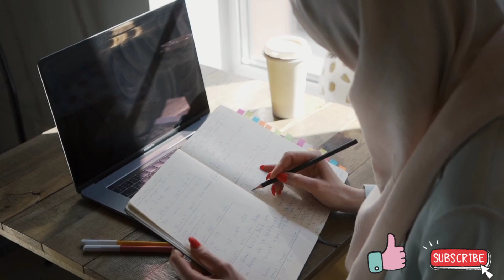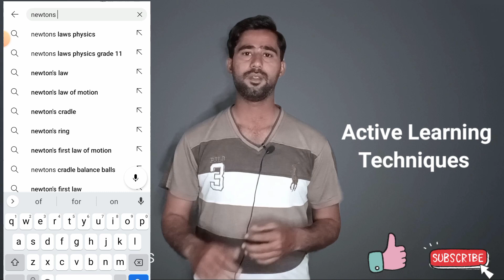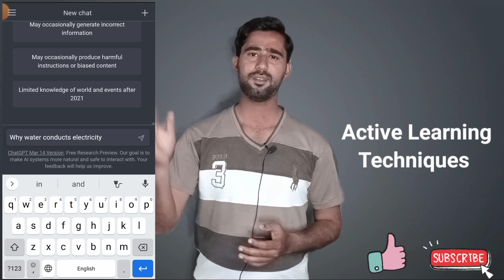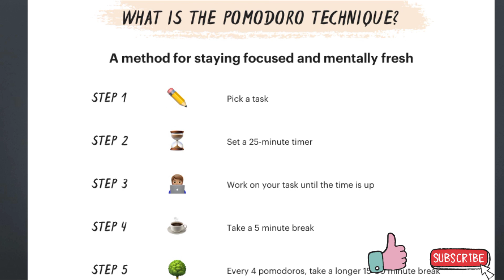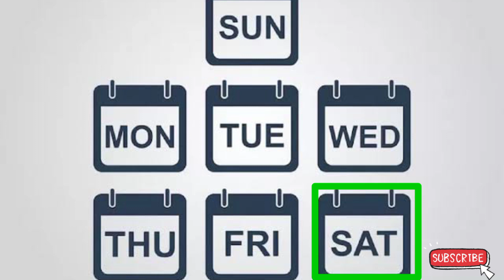Effective Study Tips| How to Study Effectively| Study Kese Karen| Arbelo Khushk (Urdu/Hindi)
Welcome Friends!!
Are you student struggling with your studies?Are confused what to study or where to start your studies?Or you don't know how to make your notes or study them?Then you are at right place and this video is exactly for you. Watch this video till end and get all your queries about effective Study techniques answered.

If you're looking for ways to improve your study habits and become a more effective learner, be sure to watch this video!

Topics Covered:
1.What is Mental Block?
2.What to Study?
3.Study Space!
4.Active Learning Techniques:
-How to make notes
-Use YouTube Google ChatGPT
-How to Engage with your notes
-Teaching Method
-Pomodoro Technique
-Reward Yourself
5.Review & Practice